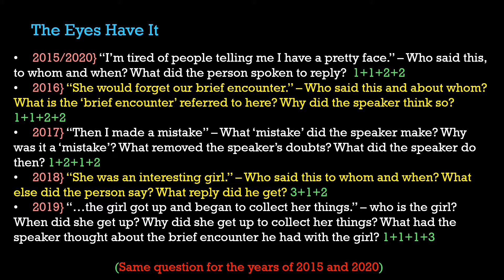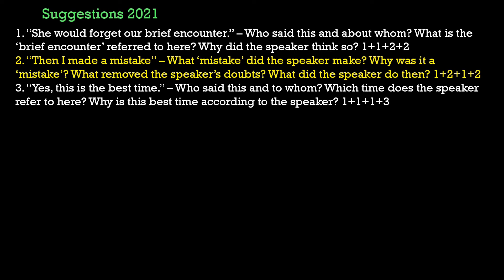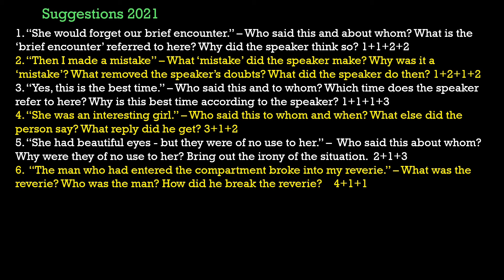The Eyes Have It Suggestion 2021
২০১৫ সাল থেকে ২০২০ সাল পর্যন্ত The Eyes Have It থেকে HS পরীক্ষায় যে বড় প্রশ্নগুলো এসেছে সেগুলো এই ভিডিওতে পেয়ে যাবে। সাথে দেওয়া হয়েছে বাছাই করা ৮ টা প্রশ্ন যেগুলো ২০২১ সালের HS পরীক্ষার জন্য খুবই গুরুত্বপূর্ণ। পরবর্তী সাজেশন Strong Roots এর উপর।